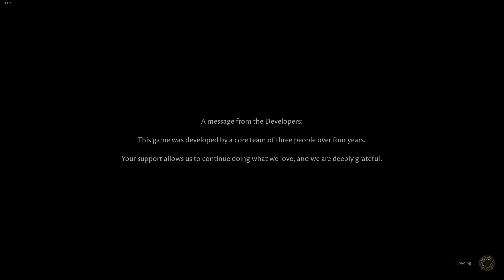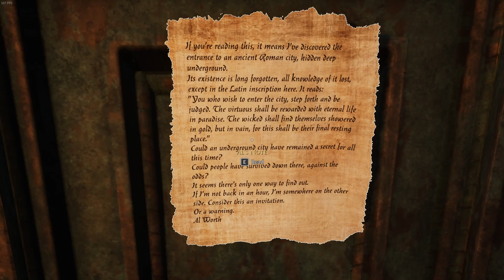The First Bits Of The Forgotten City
Muse plays the first bits of a game. Sometimes it's a first look, sometimes it's revisiting a classic.

Today's game is the time-travelling mystery The Forgotten City by Modern Storyteller.